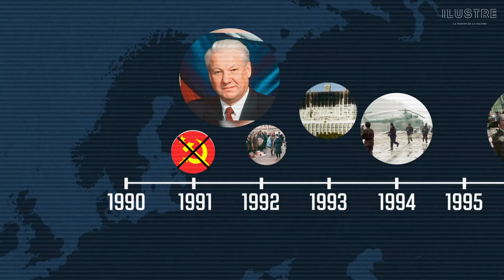La Rusia Contemporánea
A la carta

Veremos cómo funciona el sistema de la Rusia actual, cuál es su visión del mundo y cuál ha sido su estrategia para volver a convertirse en una potencia mundial.

¡Cuándo quieras y dónde quieras!

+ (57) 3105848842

¡Te esperamos!